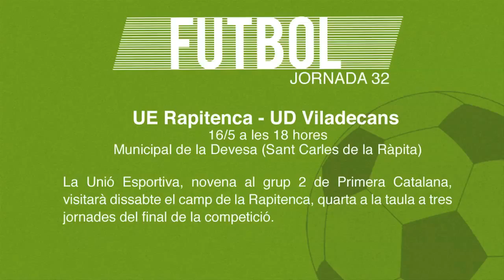Prèvia esportiva del cap de setmana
La Unió Esportiva, novena al grup 2 de Primera Catalana, visitarà dissabte el camp de la Rapitenca, quarta a la taula a tres jornades del final de la competició.

Per la seva part, el Sector Montserratina, vuitè al grup 8 de Tercera Catalana, i que va trencar la setmana passada una dinàmica de quatre derrotes consecutives, rebrà la visita del Corbera, dotzè a la taula.

En bàsquet, el CB Viladecans de bàsquet inicia la fase de play off per a mantenir-se a Copa Catalunya la temporada vinent. L'equip s'enfrontarà al CB Castellar al millor de tres partits.

D'altra banda aquest cap de setmana es disputa el primer partit a casa de les noies del CB Viladecans en la segona fase de la lliga. Les viladecanenques s’enfronten al València després de caure derrotades la jornada passada a Madrid.

Finalment, duel entre el vuitè classificat, el CB Viladecans i el setè, el CD Pamplona, a la Liga Nacional de Béisbol División de Honor.